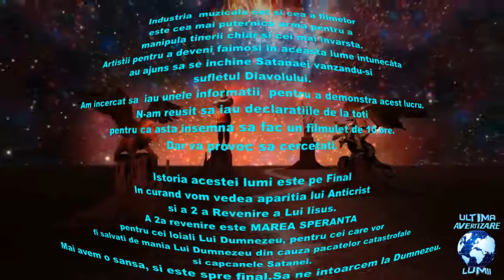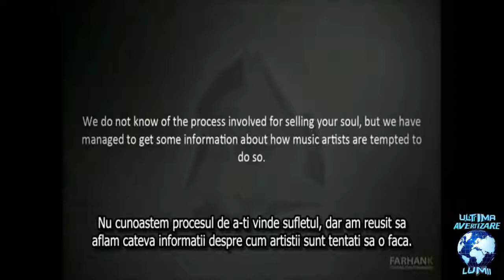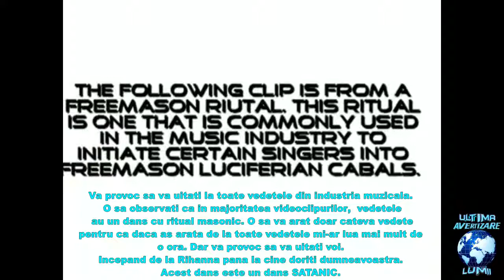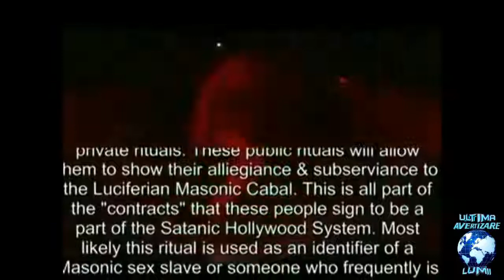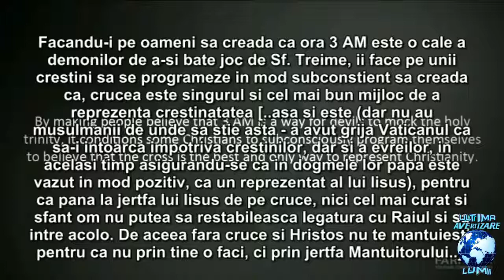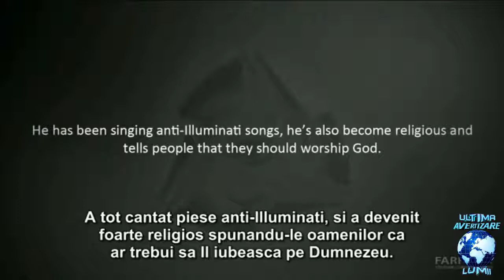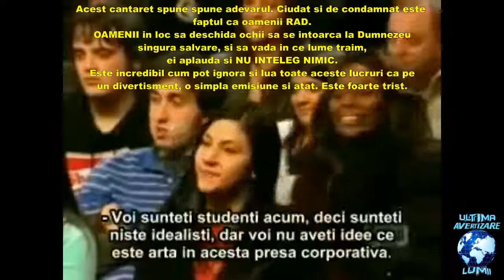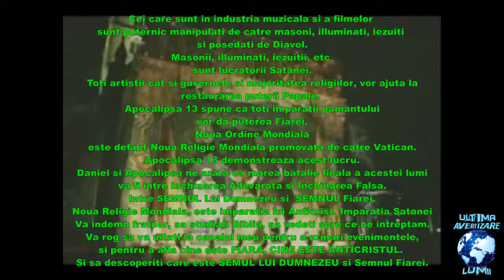SATANA MARELE SECRET AL FAIMEI Vedetele il venereaza pe Satana...APOCALIPSA 14,6-12